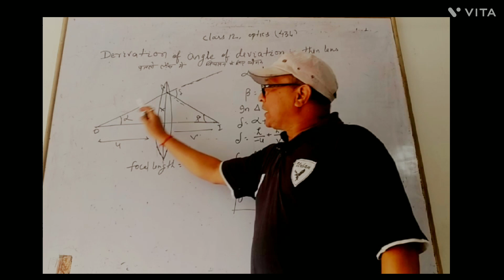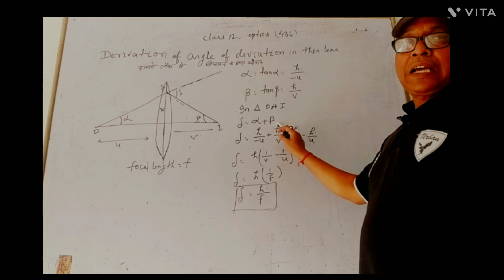class 12 Optics (43L) expression of Deviation angle in thin Lens